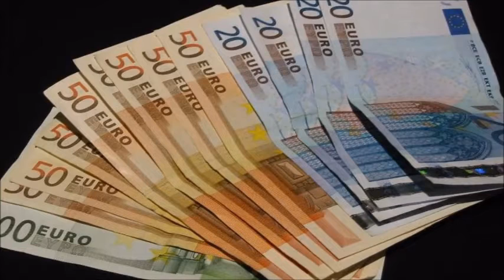Κωστας Παρτσινεβελος Κορινθος